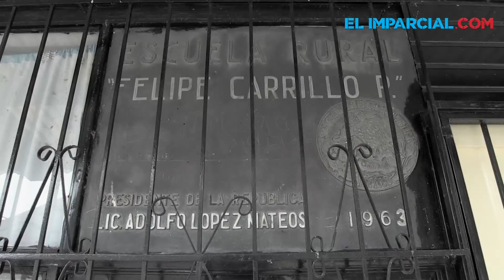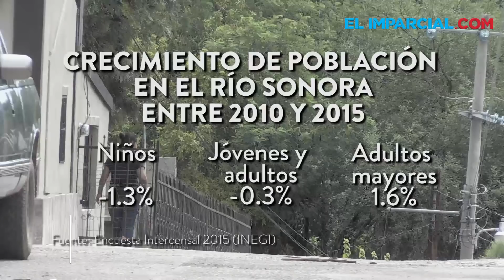Disminuye población del Río Sonora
Los municipios asentados en la ribera del RíoSonora enfrentan un proceso de despoblamiento y envejecimiento en sus habitantes, y se estima que para 2025 la población de estas comunidades se acerque a las 17 mil 500 personas.